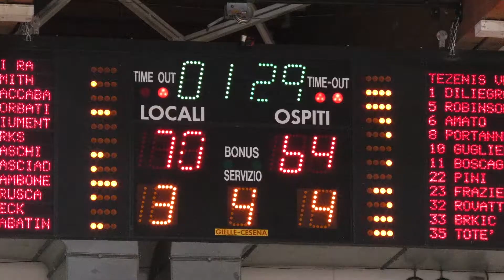BASKET: Il DG Montini La Supercoppa valuterà la forza dell'OraSì | VIDEO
Il Direttore Generale Montini è intento a completare il roster in vista della Supercoppa che aprirà ufficialmente la stagione il 22 e 23 settembre.